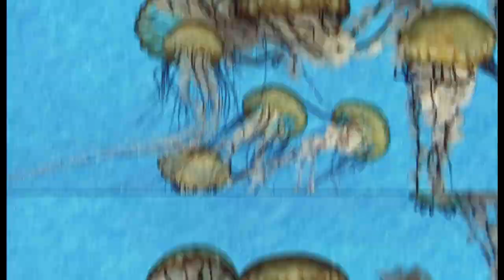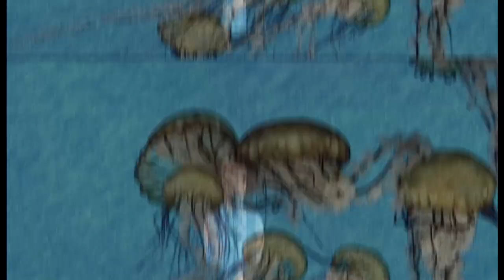puttin' on the ritz movie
A theme and variations video